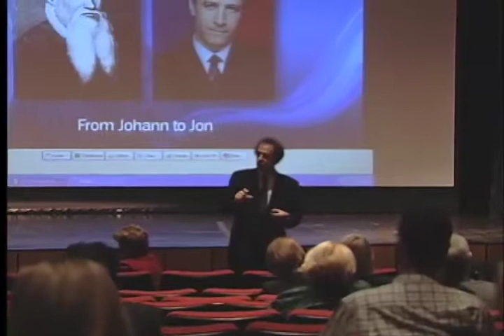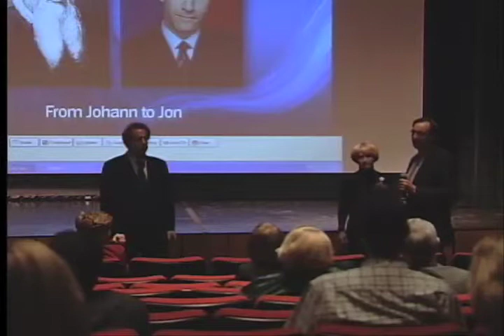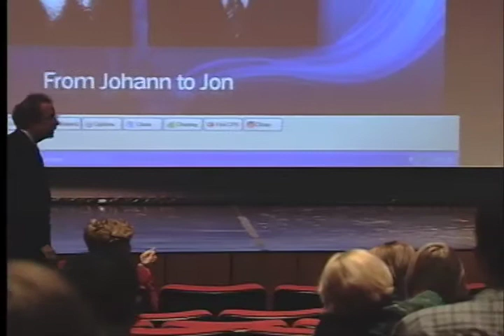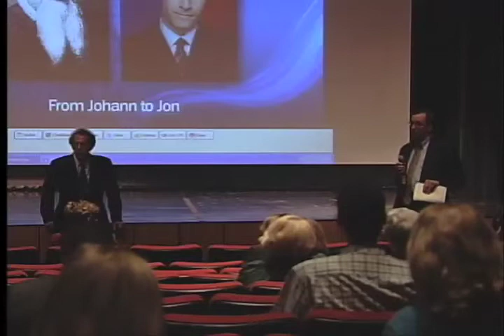Part I Q&A with Dean Howard Schneider re: Stony Brook's news literacy course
Dean Howard Schneider's Presentation. March 12, 2009 Stony Brook University